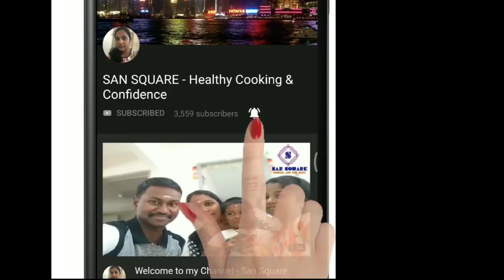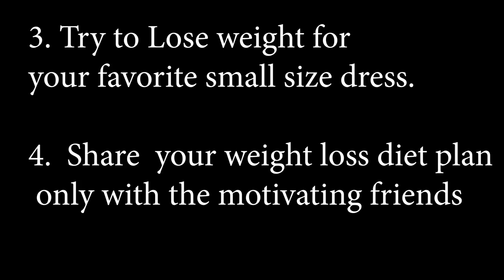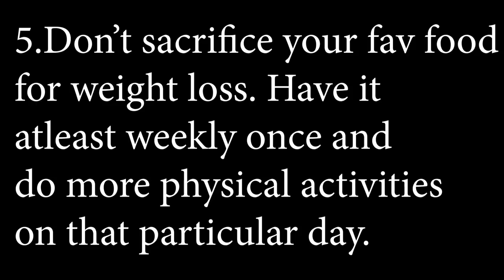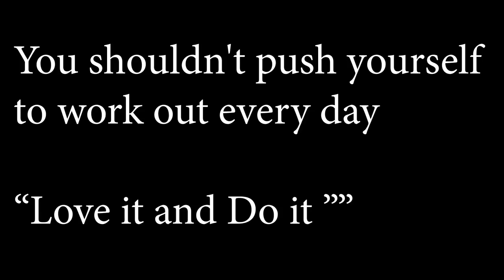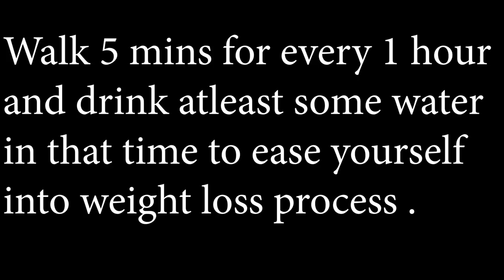Motivational Tips to lose Weight Fast | Weight loss Motivation | Tamil tips